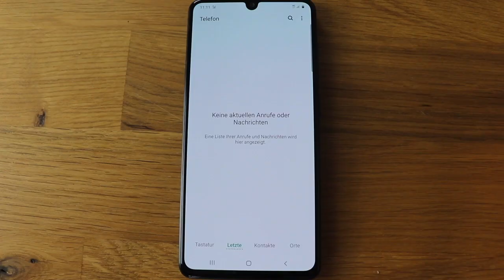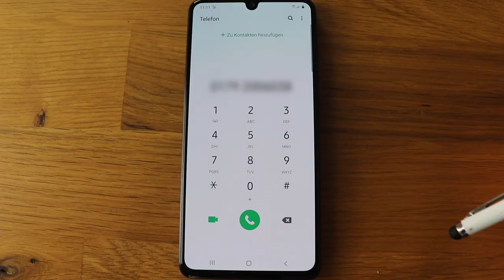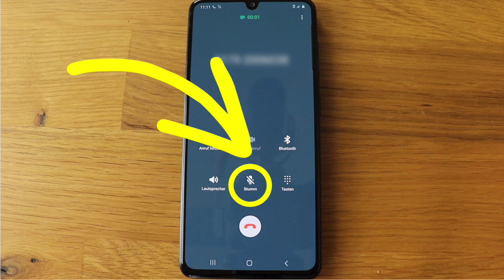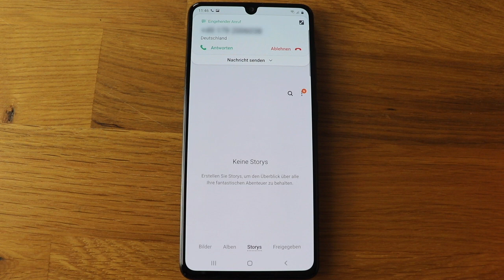Telefonieren mit dem Samsung. Allererste Schritte mit dem Smartphone Teil 06.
Die App Telefon auf dem Smartphone kann nicht nur eine Nummer wählen. Sie kann direkt ins Adressbuch schauen, führt eine Anrufliste über alle ein- und ausgehenden Anrufe, kann nach Telefonnummern von Geschäften im Umkreis suchen und  kann eine Liste Ihrer Favoriten oder meist gewählten Nummern anzeigen. Man kann  auch einfach, wie früher, eine Nummer direkt über das Ziffernfeld eingeben. Wenn man mit einem Smartphone eine Festnetznummer anruft, muss man die örtliche Vorwahl immer mit eingeben. 0049 ist die internationale Vorwahl für Deutschland. Farben sind auf dem Smartphone sehr wichtig. Grün startet etwas - Rot beendet oder löscht etwas. Ihr Smartphone zeigt Ihnen immer nur die Tasten, die Sie als nächstes benötigen. Also es zeigt den grünen Telefonhörer, um einen Anruf zu starten und dann erst einen roten Telefonhörer, um einen Anruf zu beenden. Am besten man bekommt einmal vorgeführt, wie es funktioniert. Und das mache ich mit diesem Video. Ich zeige Ihnen alle Funktionen der App Telefon und gehe einen Telefonanruf Schritt für Schritt mit Ihnen durch. Am Ende zeige ich Ihnen die verschiedenen Möglichkeiten, einen Anruf anzunehmen oder abzulehnen und worauf Sie dabei achten müssen.
Das ist die Serie „Allererste Schritte mit dem Smartphone“. Ein online Kurs für Smartphone-Anfänger.

Der Kurs „Allererste Schritte mit dem Smartphone“ befasst sich mit folgenden Themen:

1. Auspacken und SIM-Karte installieren
2. Start- und Sperrbildschirm
3. Apps, Home-Button und Multitasking
4. Ruhezustand verlängern
5. Schnellzugriffleiste
6. Telefonieren
7. Mit dem WLAN verbinden
8. Ein Google-Konto anmelden
9. Eine Telefonnummer/Kontakt speichern
10. Einen Kontakt bearbeiten oder löschen
11. Ein Foto machen
12. Fotos in der Gallerie löschen
13. Ein Selfie machen
14. Eine neue App laden
15. Eine App löschen

Zu diesem Online-Kurs gibt es ein Kursbuch: Allererste Schritte mit dem Smartphone.